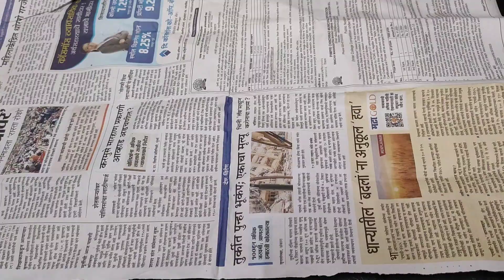फक्त 10 मिनिटांत नीट करा बॅग ची झिप | किचन टिप्स मराठी | How To Repair Bag Zip At Home